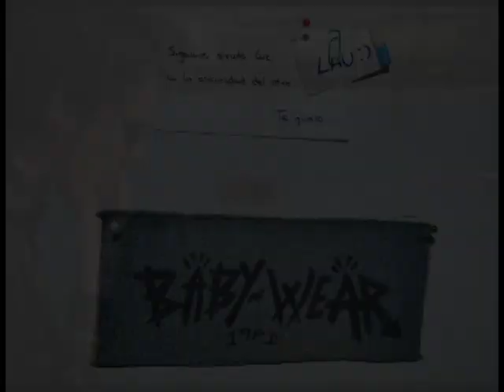ModBer - Sirope de fresa en vaso de leche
Canción "Sirope de fresa en vaso de leche".

"Sigamos siendo Luz, en la oscuridad del otro" 23/5/2012

By ModBer (Jose Luis Modroño Berdiñas).